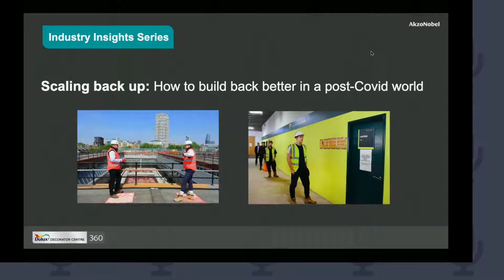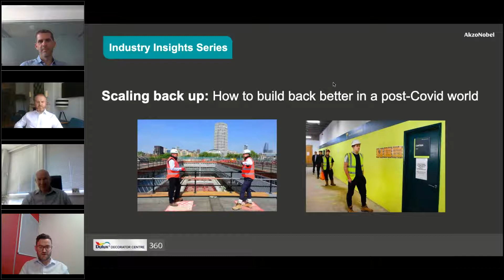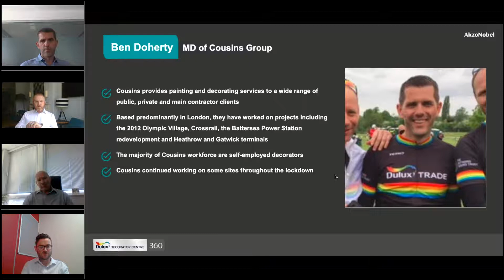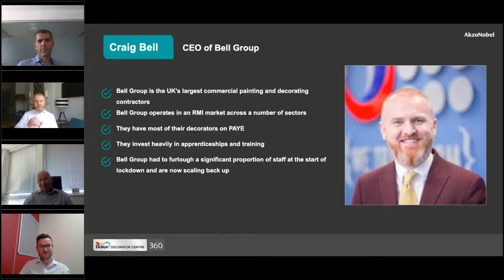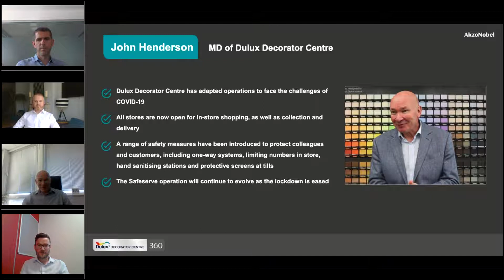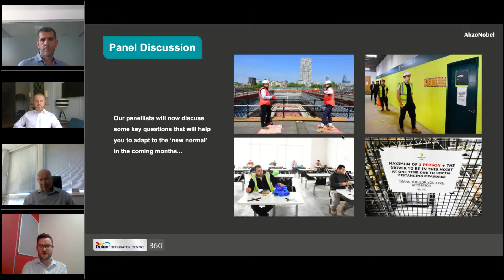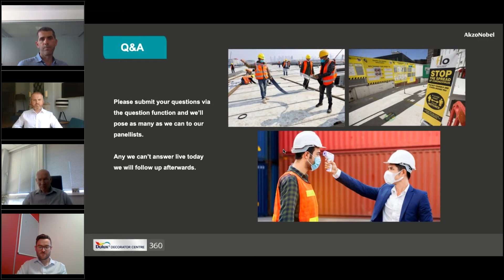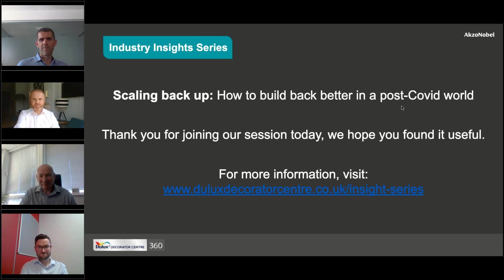DDC 360 Webinar 2 - Scaling back up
How to build back better in a post-Covid world